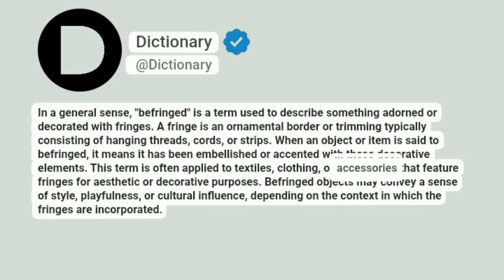Befringed Meaning In English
In a general sense, "befringed" is a term used to describe something adorned or decorated with fringes. A fringe is an ornamental border or trimming typically consisting of hanging threads, cords, or strips. When an object or item is said to befringed, it means it has been embellished or accented with these decorative elements. This term is often applied to textiles, clothing, or accessories that feature fringes for aesthetic or decorative purposes. Befringed objects may convey a sense of style, playfulness, or cultural influence, depending on the context in which the fringes are incorporated.